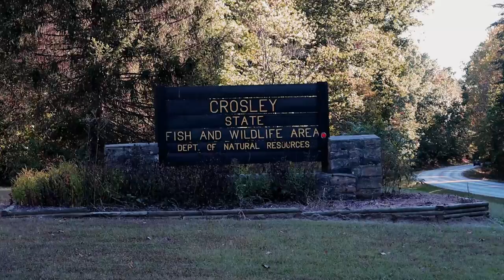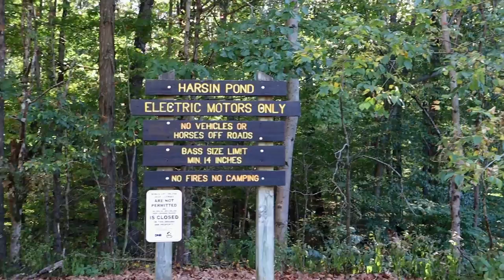Investigate Indiana seeks THE CROSLEY MONSTER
Join Investigate Indiana as we go in search of the Crosley Monster at Harsin Pond just south of North Vernon.  Happy Halloween!